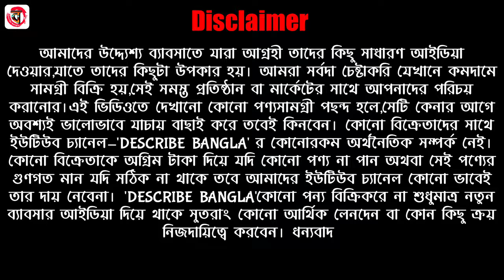দুর্গাপুজোর অফারে মাত্র ১৫০টাকা🔥 থেকে সিল্ক| Indrajit Saree| Exclusive Silk Saree Wholesale Market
Indrajit Saree Centre
Prop : Indrajit Samaddar
Seller Number : 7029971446 / 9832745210 / 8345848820

Address : Vivekananda Nagar,Dakshin Para(Sukanta Pally),Santipur,Nadia,West Bengal,India

বিশেষ বিজ্ঞপ্তিঃ- আমাদের উদ্দ্যেশ্য ব্যাবসাতে যারা আগ্রহী তাদের কিছু সাধারণ আইডিয়া দেওয়ার,যাতে তাদের কিছুটা উপকার হয়। আমরা সর্বদা চেষ্টাকরি যেখানে কমদামে সামগ্রী বিক্রি হয়,সেই সমস্ত প্রতিষ্ঠান বা মার্কেটের সাথে আপনাদের পরিচয় করানোর।এই ভিডিওতে দেখানো কোনো পণ্যসামগ্রী পছন্দ হলে,সেটি কেনার আগে অবশ্যই ভালোভাবে যাচায় বাছাই করে তবেই কিনবেন। কোনো বিক্রেতাদের সাথে ইউটিউব চ্যানেল-'DESCRIBE BANGLA' র কোনোরকম অর্থনৈতিক সম্পর্ক নেই।কোনো বিক্রেতাকে অগ্রিম টাকা দিয়ে যদি কোনো পণ্য না পান অথবা সেই পণ্যের গুণগত মান যদি সঠিক না থাকে তবে আমাদের ইউটিউব চ্যানেল কোনো ভাবেই তার দায় নেবেনা। 'DESCRIBE BANGLA'কোনো পন্য বিক্রিকরে না শুধুমাত্র নতুন ব্যাবসার আইডিয়া দিয়ে থাকে সুতরাং কোনো আর্থিক লেনদেন বা কোন কিছু ক্র‍য় নিজদায়িত্বে করবেন। ধন্যবাদ

👉বিশেষ দ্রষ্টব্য : আমাদের চ্যানেল Describe Bangla কোন পুরোনো বা লট  আইটেম/প্রোডাক্টের ভিডিও পোস্ট করেনা ।
অনুগ্রহ করে কোন পুরোনো প্রোডাক্টের ভিডিও পোষ্ট করার জন্য আমাদের সাথে যোগাযোগ বা অনুরোধ করবেন না ।

Your Quarries
indrajit saree centre
tant saree
puja saree collection 2023